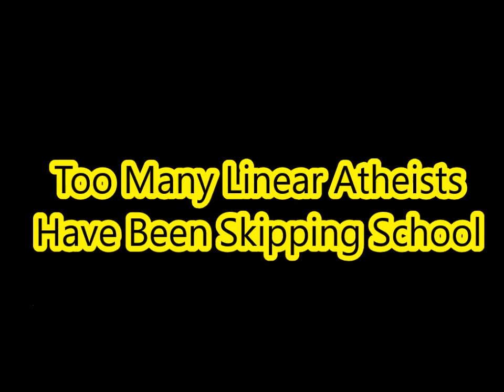Linear Atheists Day Off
Neo- Darwinism (Linear Atheism) is headed by Dr. Richard Dawkins aka Tricky Dicky. An African-Center Linear Atheist is an Oxymoron. There wasn't one ancient African peoples that practiced atheism.

STAY IN SCHOOL AND STOP TAKING THE DAY OFF...